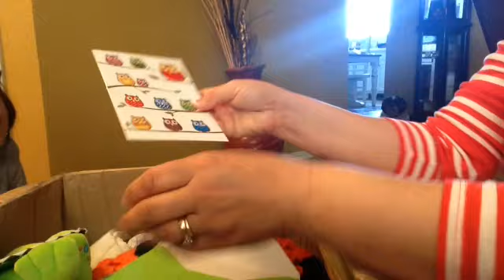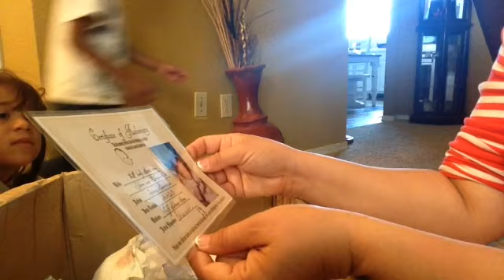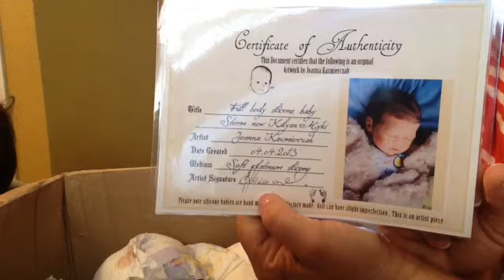Box Opening...Before The Baby